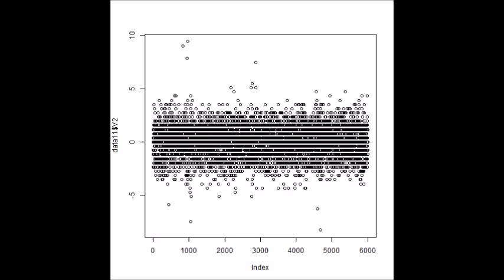超音波技術（多変量自己回帰モデルによるフィードバック解析） ultrasonic-labo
注：
　非線形特性
　応答特性

１／ｆゆらぎ解析に必須かつ難解な赤池モデルと、臨床への応用を懇切丁寧に解説。

１）多変量自己回帰モデルによる

２）インパルス応答特性・自己相関の解析により

３）パワー寄与率の解析により

４）その他（表面弾性波の伝搬）の